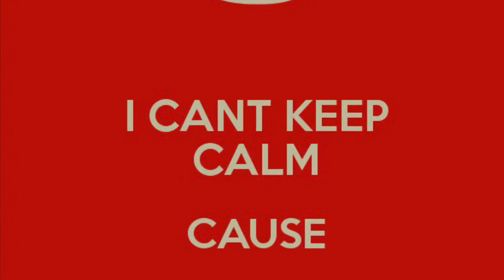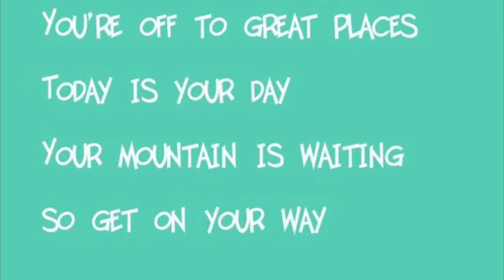The Quarantined Class of 2020!